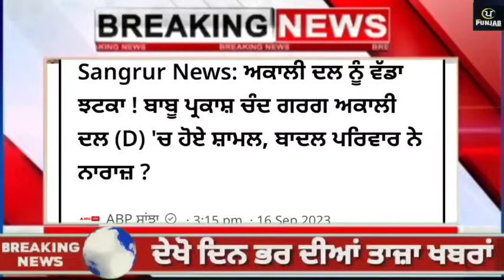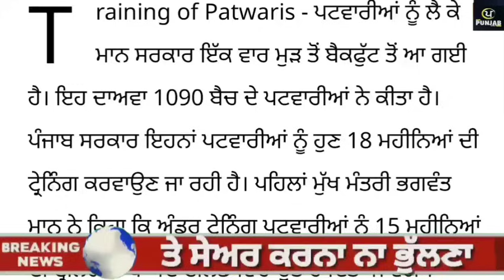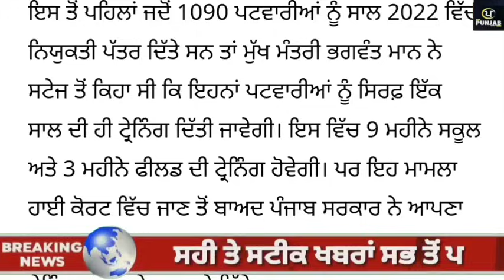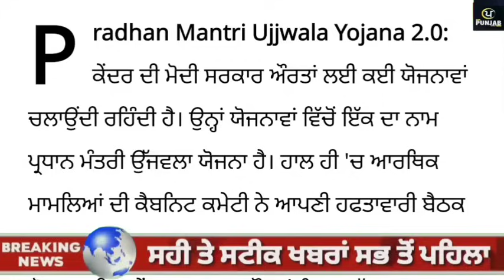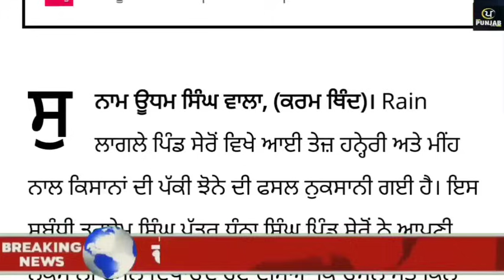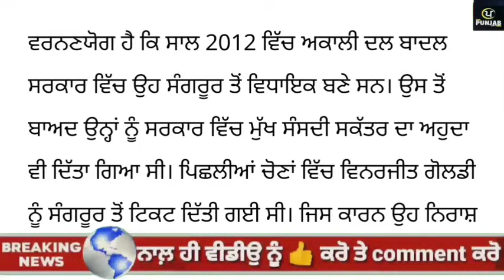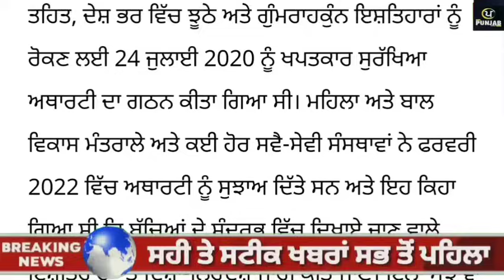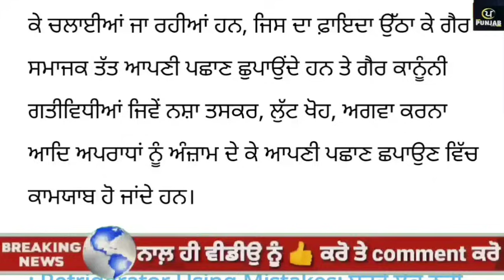Today Morning Breaking News, ਅੱਜ 17 ਸਤੰਬਰ ਦੀਆਂ ਤਾਜ਼ਾ ਖਬਰਾਂ,CM Bhagwant Maan Today Punjab News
FACEBOOK PAGE Today Punjab News ਨੂੰ ਵੀ follow ਕਰੋ
ਧੰਨਵਾਦ